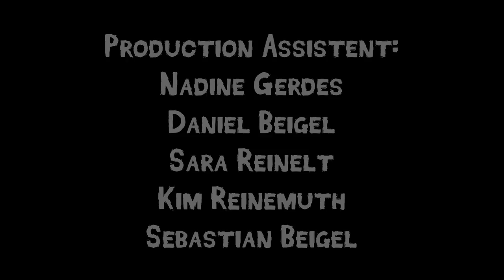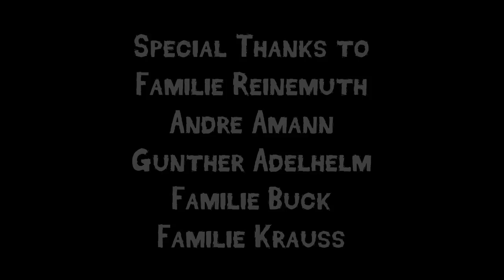HORROR MOVIE VS. ACTION HERO | Halloweenspecial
Zwei Genre in einem!

Wenn euch der Film gefallen hat dann würden wir uns mega freuen wenn ihr das Video liken und mit euren Freunden teilen würdet ;-)

Credits:

Patrick Schober

Starring
Simon Habscheid

Make Up Artist:
Tim Lauer

1. Cameraassistent:
Lara Jaudes

2. Cameraassistent:
Kim Reinemuth

Cast:
Bösewicht: Phillip Soyke
Zombies: Daniel Beigel, Kim Reinemuth
Nachrichtensprecher:
Lukas Bauknecht, Sara Reinelt,
Patrick Schober

Daniel Beigel, Lukas Bauknecht,
Sebastian Beigel und Patrick Schober
als sich selbst

Director of Photography:
Patrick Schober

Lightmanagement:
Leonard Abrahams, Alisa Bellgardt

Production Assistent:
Nadine Gerdes
Daniel Beigel
Sara Reinelt
Kim Reinemuth
Sebastian Beigel

B-Camera:
Sebastian Beigel

VFX by
Patrick Schober and Max Herkenhoff
and Daniel Beigel

SFX by
freesfx.co.uk
BlinkFarm
Rocketstock

Footage by
Productioncrate.com
Freepik.com

3D Objects by
Omega Layer
GreenGiant83

Familie Reinemuth
Andre Amann
Gunther Adelhelm
Familie Buck
Familie Krauss

Gefallen euch unsere Videos?

Produziert von der CineMatic Production GbR für CineMatic 2017